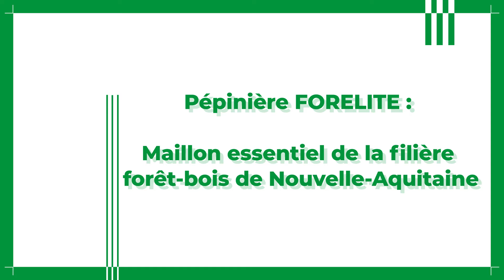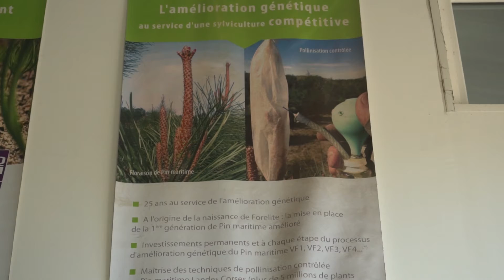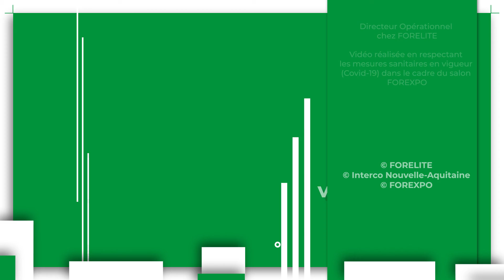Pépinière FORELITE- Visites techniques FOREXPO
Maillon essentiel de la filière forêt-bois de Nouvelle-Aquitaine.